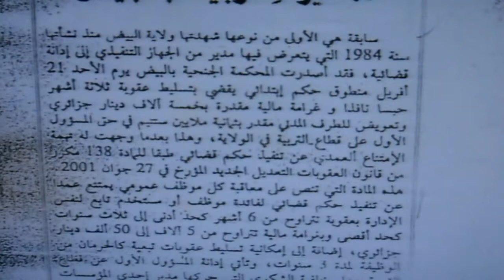Les victimes d'abus de pouvoir administratif algérien 4ème partie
Au sujet de L'affaire CNAS Laghouat Algerie , Je me suis retrouvé dans un jungle en proie aux loups , et je me bats seul pour survivre .
Bonjour  a tous selon la vidéo ( l'autre visage de l'administration algérienne ) qui est actuellement diffusé sur la chaine youtube .
 Aujourd'hui , Nous vous invitons à regarder la vidéo de 7 parties
Ce jeune homme, ABDELLAOUI MOHAMED  victime de représailles par des responsables CNAS Wilaya de Laghouat (Algérie). Nous espérons que cette action se situe dans le cadre de l'intérêt de tous les Algériens et du respect des lois.
D'avance nous remercions tous ceux qui ont soutenu Nos Sœurs et Frères opprimés dans certains administrations Algérienne et les pauvres malades. Cela nous donne un coup de pouce pour continuer dans cette voie et suivre le chemin j'usqu'au bout , Svp partager la vidéo, sur tous les réseaux sociaux afin de dénoncer cette vermine et aussi pour sensibiliser les gens à prendre leurs précautions dans les administrations.
ندعوكم اليوم  لمشاهدة فيديو من 7 أجزاء بعنوان :
الخاص بالسيد : عبداللاوي محمد ضحية انتقام من طرف مسيري صندوق الضمان الاجتماعي وكالة ولاية  الأغواط  ( الجزائر ).
و نأمل أن هذا العمل يندرج في نطاق المصلحة العامة  مصلحة كل الجزائريين و احترام القوانين نشكر سلفا كل الذين دعموا و ساندوا ووقفوا إلى جانب أخواتنا و إخواننا الموظفين المضطهدين في بعض الإدارات الجزائرية و كذلك إلى جانب الفقراء المحتاجين المسلوبة حقوقهم ، بحيث من خلال هذا الدعم المعنوي و المساندة المتواصلة يعطينا دفعا قويا لمواصلة المسار في هذا الطريق إلى النهاية و نواصل  الكفاح  بالقلم  إلى غاية إعطاء كل ذي حق  حقه . يرجى مشاركة الفيديو على جميع الشبكات الاجتماعية لفضح الهوام وكذلك لتثقيف الناس على اتخاذ الاحتياطات اللازمة في الإدارات.